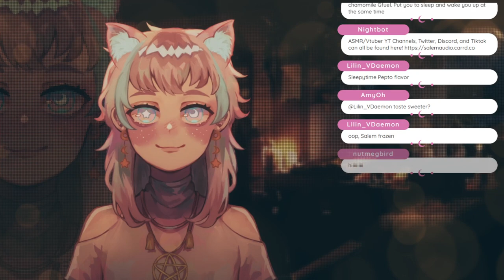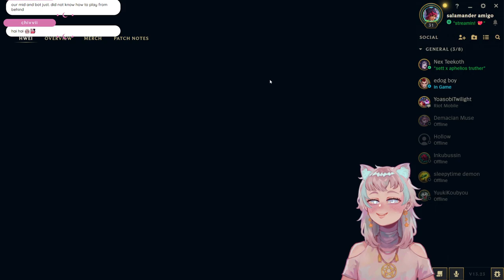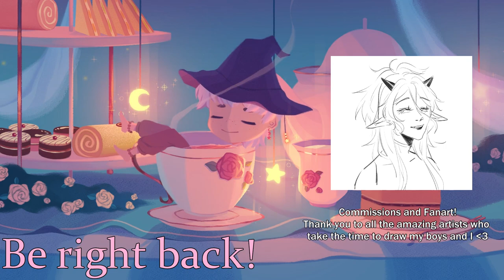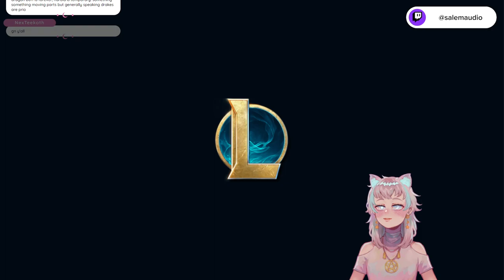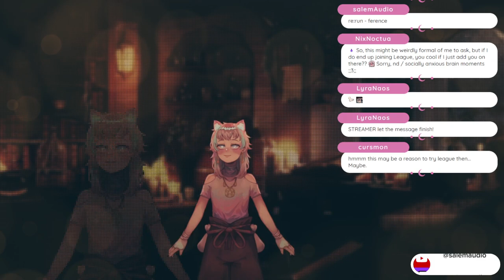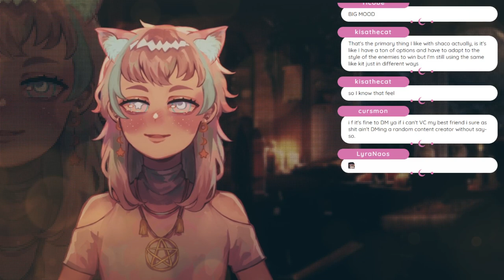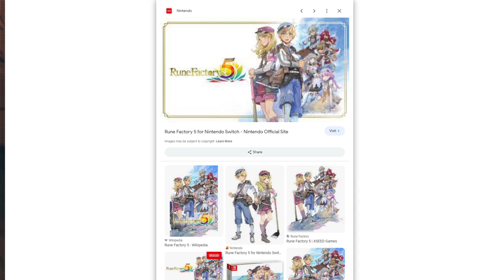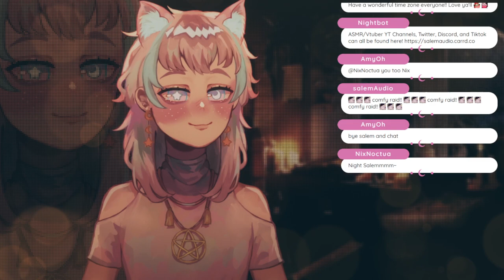SALEMAUDIO "babys first ranked!!" League of Legends VOD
THIS STREAM IS NOT OWNED BY ME, ALL OF EVERYTHING GOES TO SalemAudio